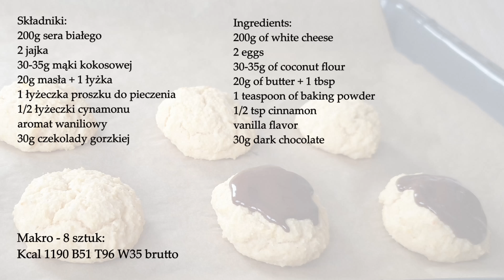KETO ciastka serowe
Serowe ciasteczka ketogeniczne z polewą czekoladową. Idealne do popołudniowej kawy lub herbaty.

Makro:
Kcal1190 B51g T96g W35g brutto

Makro na 1 ciasteczko:
Kcal 148,7 B6,3g T12g W4,3g brutto

Składniki:
200g sera białego
2 jajka
30-35g mąki kokosowej
20g masła + 1 łyżka
1 łyżeczka proszku do pieczenia
1/2 łyżeczki cynamonu
aromat waniliowy
30g czekolady gorzkiej